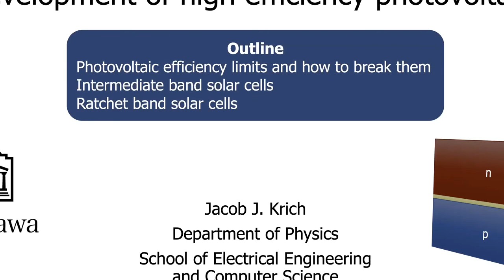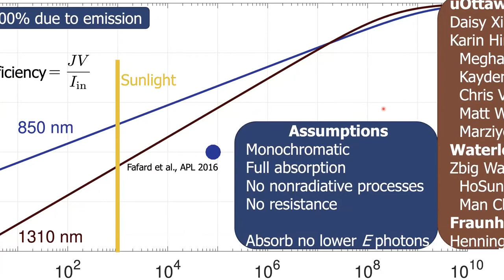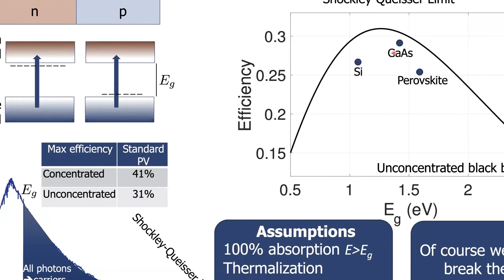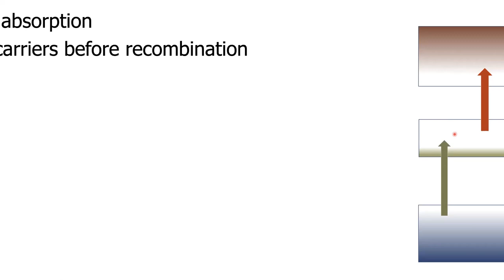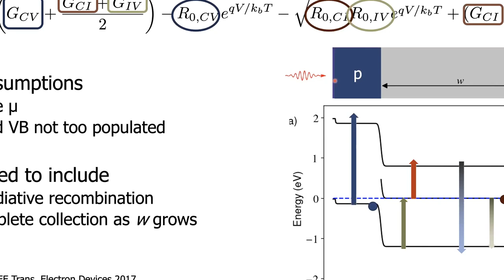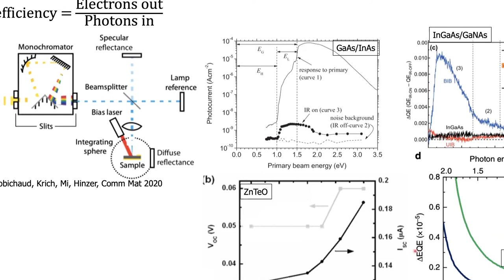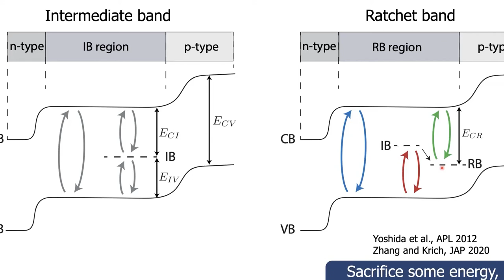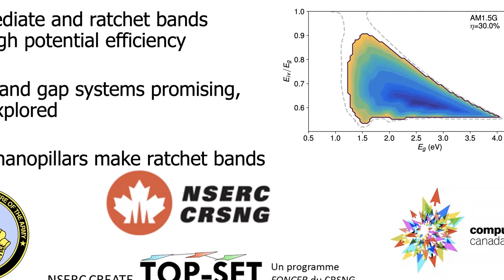Jacob Krich - 2020 Schawlow-Townes Symposium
Professor Krich presents his research in High Efficiency Photovoltaics at the 2020 Schawlow-Townes Symposium.

Jacob Krich is an Associate Professor at the University of Ottawa in the Department of Physics with a cross-appointment to the School of Electrical Engineering and Computer Science. He is a theoretical condensed matter physicist focusing on novel pathways to high efficiency photovoltaics and nonlinear spectroscopies of organic systems. He received his BA in Physics from Swarthmore College in Pennsylvania, followed by an MMath from Oxford University, where he was a Rhodes Scholar. He received his PhD in theoretical condensed-matter physics from Harvard University. After receiving his PhD, he was a Ziff Fellow of the Harvard University Center for the Environment and a postdoctoral fellow in the Department of Chemistry and Chemical Biology at Harvard.  Dr. Krich joined the University of Ottawa in 2012 and received the Ontario Ministry of Research and Innovation Early Researcher Award for his contributions to the field of novel photovoltaics in 2018.